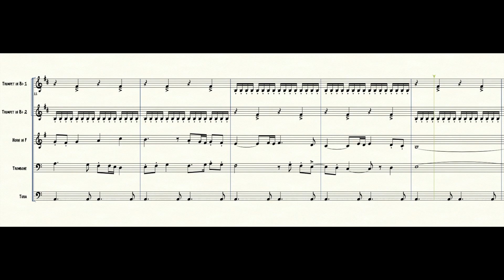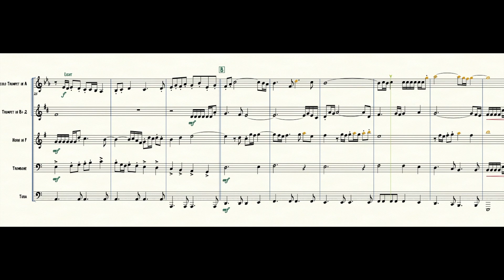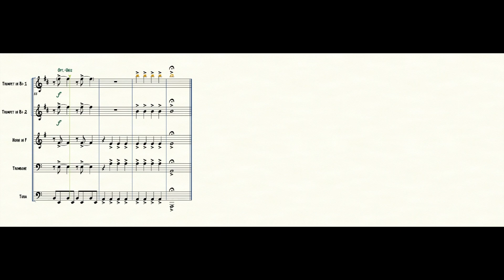Going the Distance Arranged for Brass Quintet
This is a brass quintet arrangement of Going the Distance by Bill Conti from the movie Rocky.